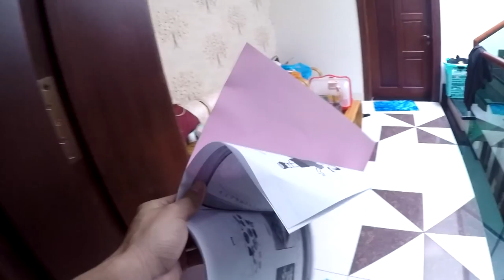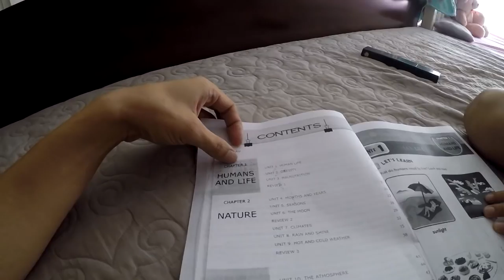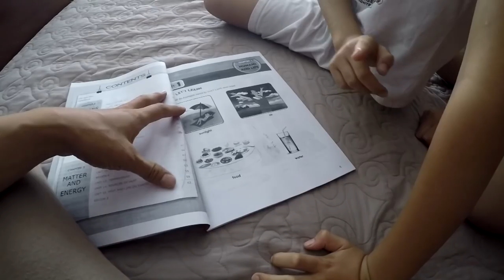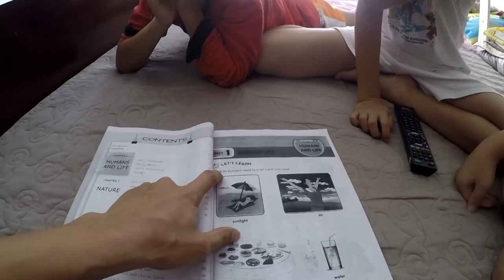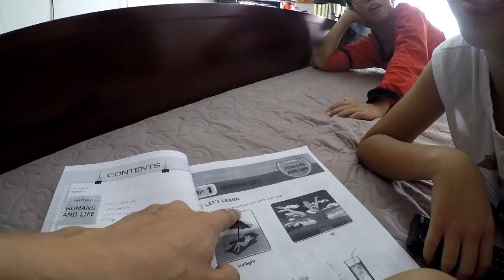Mermen Love Languages | Người Cá Phải Học Ngoại Ngữ 15 Phút Mỗi Ngày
Becoming bilingual opens up a whole new world of different people, different cultures, and different emotions. It also takes a huge time commitment one that many of mermaids and mermen can't dedicate to.

make your dreams come true

Khuyến khích các để tử người cá phát triển mối quan hệ khắp thế giới, các bạn đường rèn luyện mỗi ngày 15 phút một ngoại ngữ mới. Chủ yếu là tiếng Anh, Hoa, Hàn, Nhật, Pháp. Thật sự càng biết nhiều ngoại ngữ thì càng nhiều lợi thế trong cuộc sống, nên các bạn muốn trở thành người cá thật sự phải nên trao dồi ngôn ngữ mỗi ngày mới có đủ khả năng cứu thế giới, thiên nhiên và động vật.